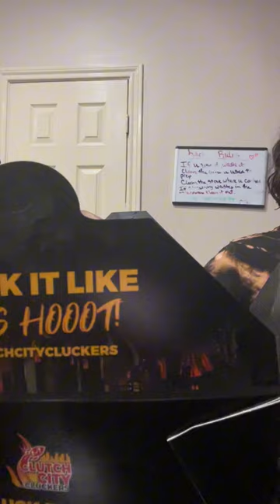Trying out clutch city cluckers chicken 🥵🍗 (episode 1 )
What’s good y’all it’s ya girl Zelustfulking here , I’m back with so much in store for you guys ! I will be vlogging and posting more music videos so I hope y’all enjoy !! Me and my family decided to try this clutch city cluckers chicken , go follow them on instagram and YouTube ​⁠@ClutchCityCluckers !!